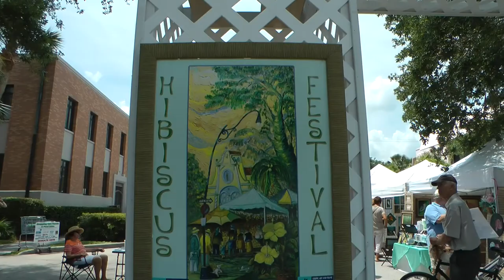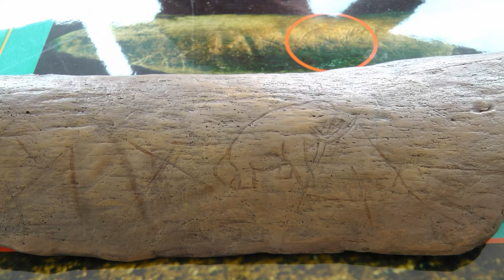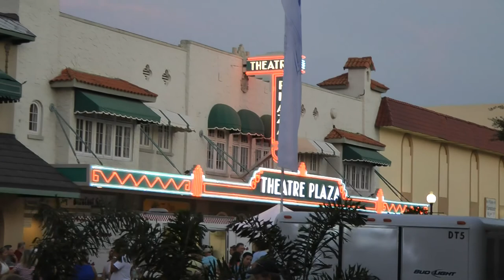Vero Beach, Hibiscus Fest, 2011